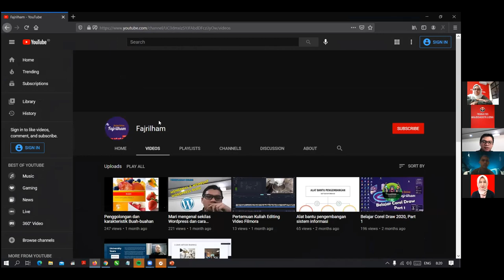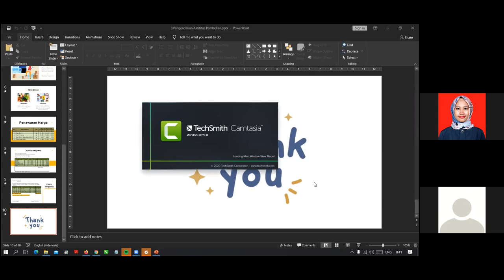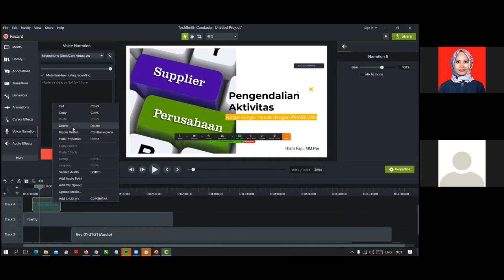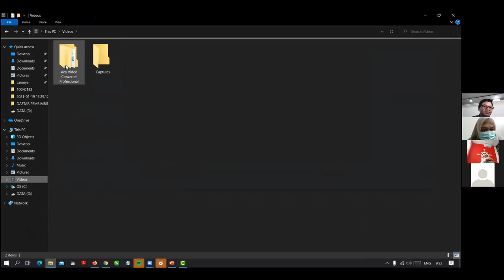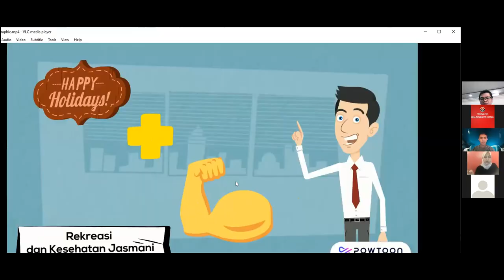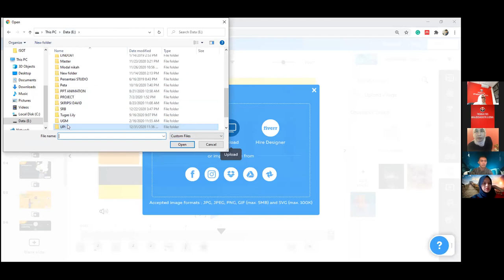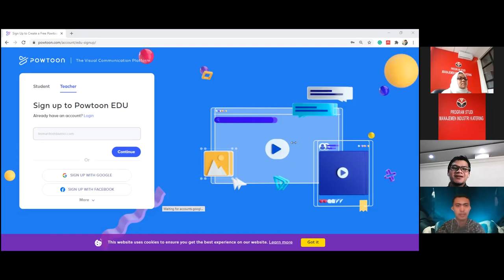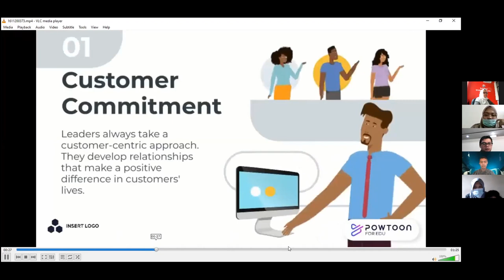Workshop Video Pembelajaran di Prodi MIK UPI Bandung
Ini adalah video workshop mengenai pembuatan video pembelajaran menggunakan Camtasia & Powtoon pada tanggal 21 Januari 2021.
Software nya bisa download saja di sini ya..

Semoga Bermanfaat